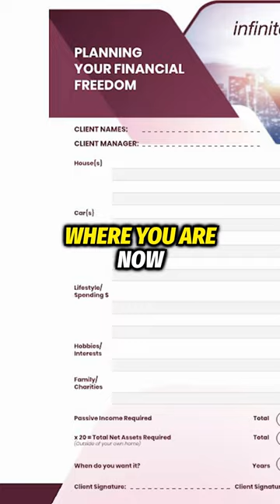Stop Doing Tax Backwards: How to Plan Ahead and Maximize Your Tax Savings!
🚀 Need a smarter way to do your taxes? Watch this to flip your accounting strategy! 📊💸